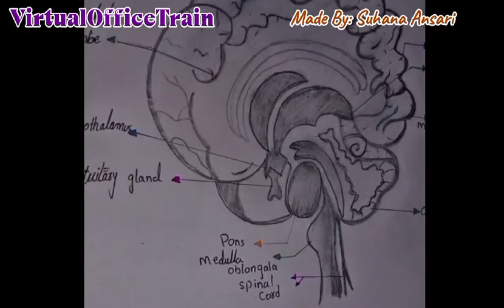Easy Brain Drawing With Labels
In this informative YouTube video, Suhana Ansari from VirtualOfficeTrain presents a step-by-step guide to easy brain drawing techniques. Viewers will learn how to create detailed brain illustrations while incorporating essential labels for clarity. This tutorial is perfect for students, educators, and anyone interested in enhancing their drawing skills. Join us to explore the fascinating world of brain anatomy through art.

Join Suhana Ansari from VirtualOfficeTrain in this engaging YouTube video as she demonstrates easy brain drawing methods. This tutorial not only focuses on the artistic aspect but also emphasizes the importance of labeling each part of the brain for better understanding. Ideal for learners and art enthusiasts alike, this video will enhance your drawing capabilities while providing valuable insights into brain structure.

Discover the art of brain drawing with Suhana Ansari from VirtualOfficeTrain in this comprehensive YouTube tutorial. This video guides viewers through the process of creating a visually appealing brain illustration, complete with informative labels. Whether you are a beginner or looking to refine your skills, this tutorial offers valuable techniques and insights into both art and science.